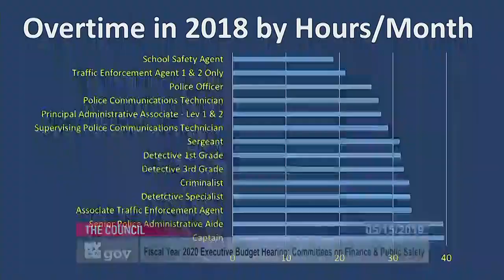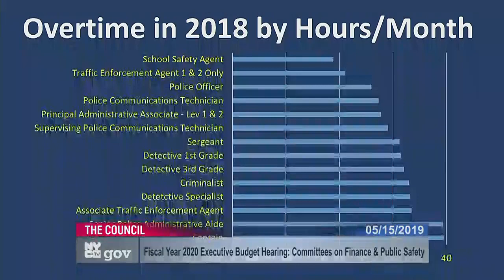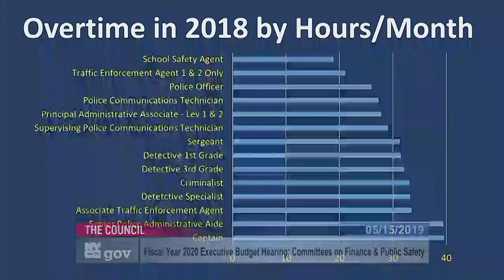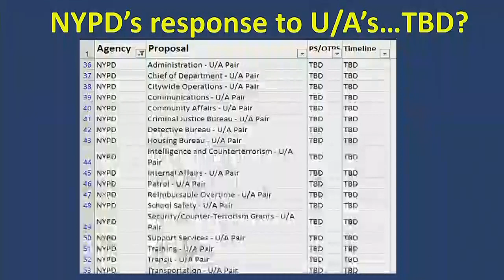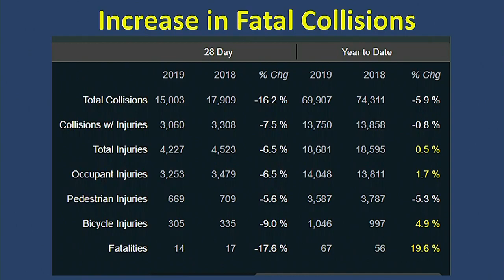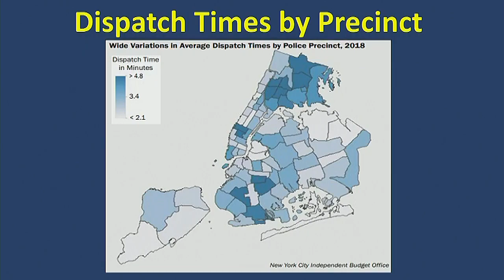Public Safety 2019-0... Committee on Public ... NYCC PV CH CHA 190515 100651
Committee on Public Safety 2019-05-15T00:00:00 10:00 AM Council Chambers - City Hall for discussion about tax history.  for a taxpayer mailing list.  to check if you are missing tax breaks.  SEE your tax payment history and compare to others.  For example, here is a mayor compared against an assemblyperson